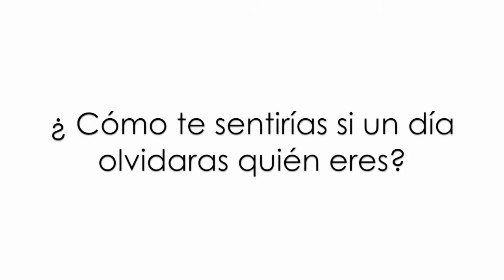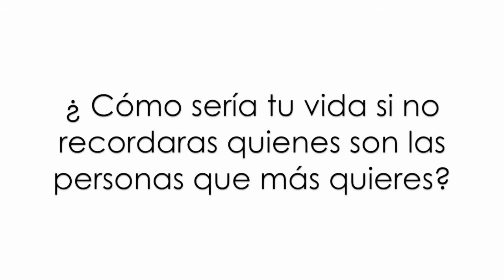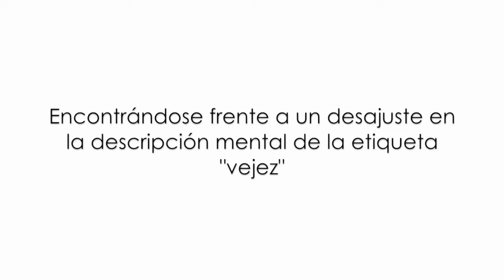¿Cómo sería tu vida si ...?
En torno a los 40 años, las personas con Síndrome de Down puede sufrir las consecuencias asociadas al Alzheimer. Encontrándose frente a un desajuste en la descripción mental de la etiqueta «vejez» o «tercera edad»

Ha llegado el momento de superar el tabú que supone actualmente hablar de Alzheimer y síndrome de Down.